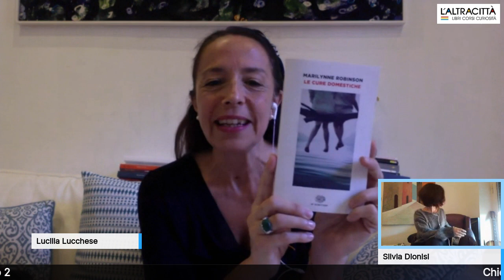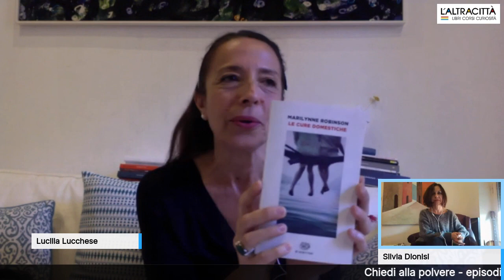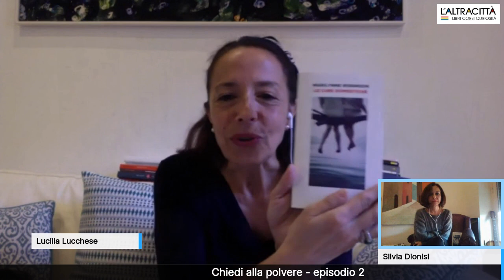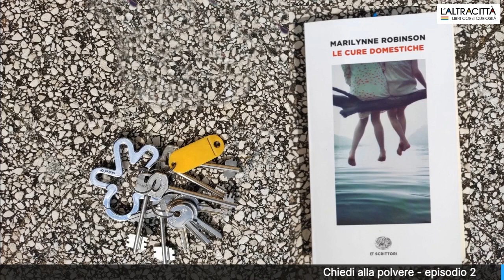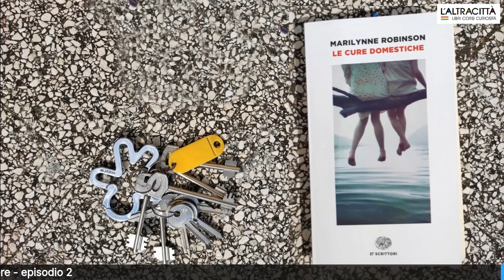Chiedi alla polvere - episodio 2 Le cure domestiche (Marilynne Robinson)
Silvia Dionisi e Lucilla Lucchese raccontano il format di "Chiedi alla polvere", caccia al tesoro tra gli scaffali delle vostre librerie.
Lucilla Lucchese presenta le cure domestiche (Marilynne Robinson).